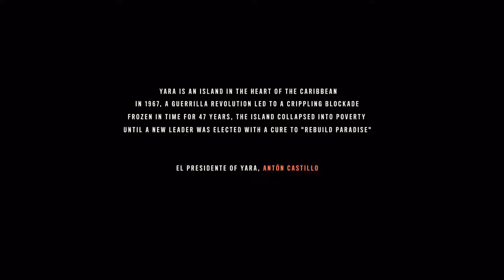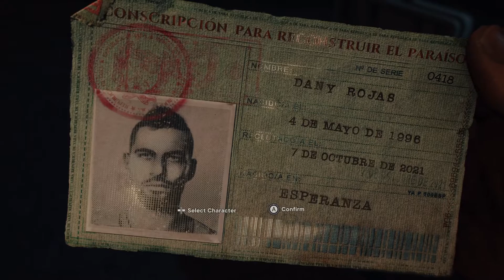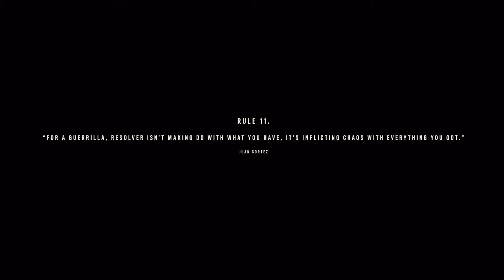Welcome To Yara-Far Cry 6 XSX Walkthrough Part 1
Whats Going On Boys Today I Have A Special Video For You Guys Today. Ive Always Been A Big Fan Of The Far Cry Series And I Was Lucky Enough To Given An Early Copy. One Love Boys
Subscibe